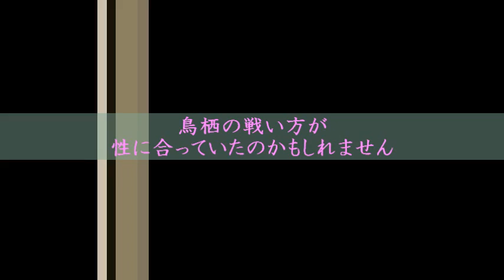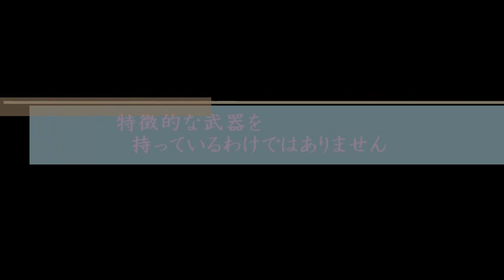豊田陽平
サガン鳥栖/FW 　１１：豊田陽平（2010～）